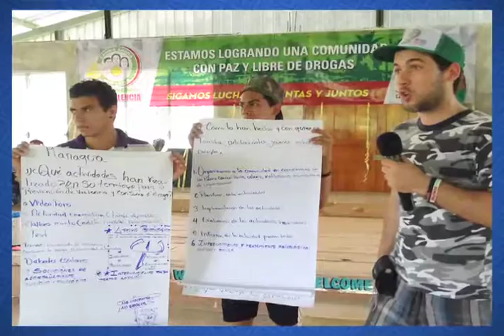todo en positivo